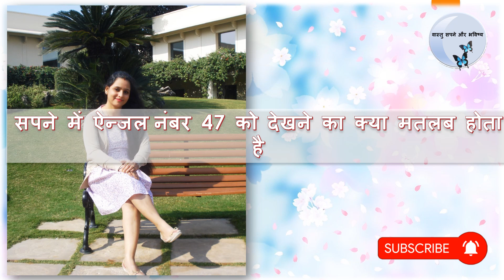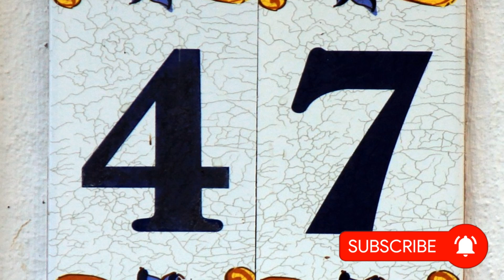सपने में ऐन्जल नंबर 47 को देखने का मतलब । Angel Number 47 Dream Interpretation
सपने में ऐन्जल नंबर 47 को देखने का क्या मतलब होता है।